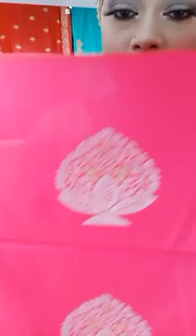পরশমণি শাড়ীজে সব ধরনের শাড়ীর কালেকশন_Party Saree Collection_ Saree Live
Poroshmoni saree| Shop Address :
Address: 01
House: 07, Lane 01, Benaroshi Polli, Mirpur 10, Dhaka.
Address: 02
House: 08, Lane 08, Benaroshi Polli, Mirpur 10, Dhaka.